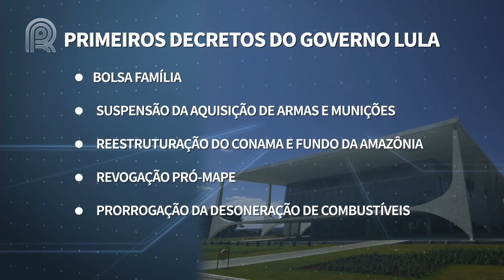Lula assina decretos e medidas provisórias; saiba o que muda a partir de agora | Canal Rural